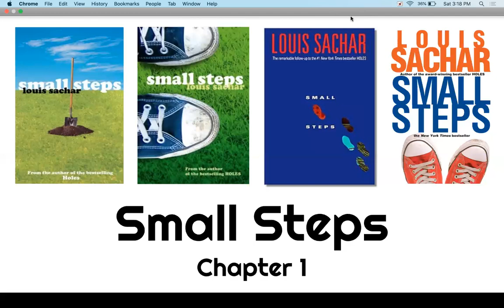Small Steps - Chapter 1